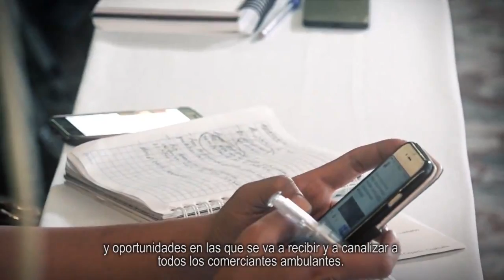Ordenamiento del comercio en el Centro Histórico - Enrique Alfaro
Presentamos nuestra Estrategia General de Ordenamiento del Comercio en el Centro Histórico.

Existe un reglamento que prohíbe el comercio informal en el centro de la ciudad. Sabemos que estas más de 1,100 personas tienen que sacar adelante a sus familias. Por eso vamos a ofrecerles alternativas. Conócelas: